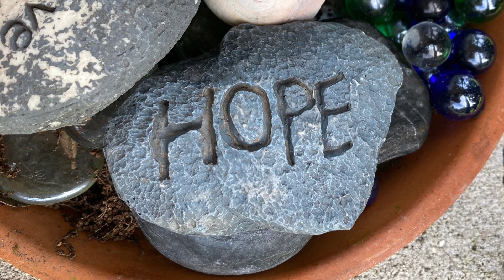February 17-Not a Cardboard Crown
This devotional was taken from the Reverend Steve Hills book daily awakenings.